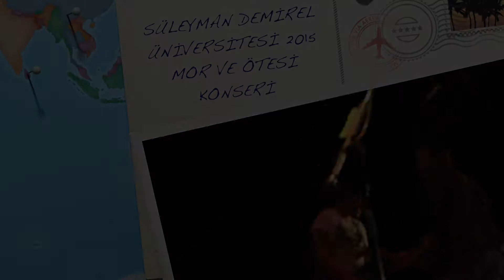Mor Ve Ötesi (SDÜ 2015)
Süleyman Demirel Üniversitesi Koç Fest Mor Ve Ötesi Konseri